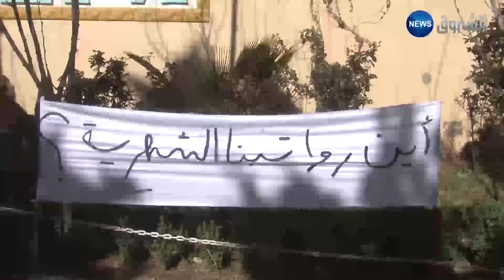الجلفة: عمال النظافة بشركة " تازفا '' يدخلون في إضراب عن العمل